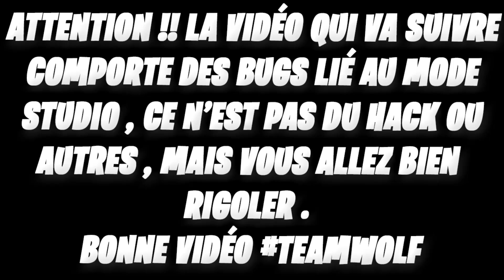😱 Le Cube nous Envoie très très Loin dans le Ciel ! Fortnite Terrain de Jeu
regroupant plusieurs dizaines de milliers de joueurs sur son groupe facebook et

😍 La Team 😍